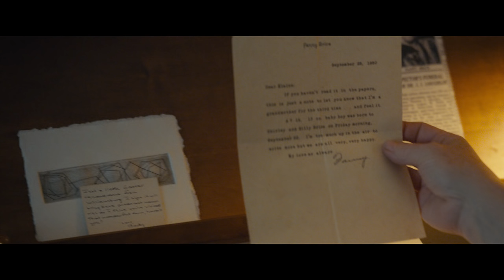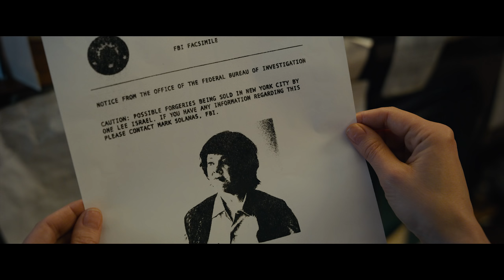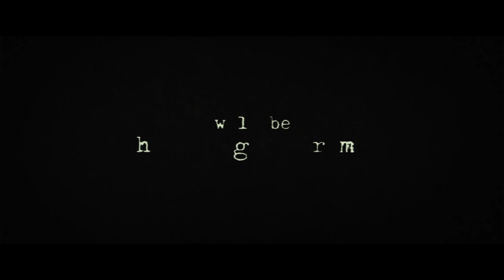Сможете ли вы меня простить? — Русский трейлер (2018)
► Русский трейлер фильма «Сможете ли вы меня простить?» 2018 года |

Дата выхода в США - ►19 октября 2018◄

• Оригинальное название:  Can You Ever Forgive Me?
• Страна:  США
• Дистрибьютор: Fox Searchlight Pictures
• Режиссер:  Мариэль Хеллер
• Жанр: драма, комедия, биография

• В главных ролях: Мелисса МакКарти, Джули Энн Эмери, Ричард Э. Грант, Долли Уэллс, Джоэнна Адлер

Фильм расскажет о писательнице, которая начала подделывать письма покойных знаменитостей, чтобы свести концы с концами.